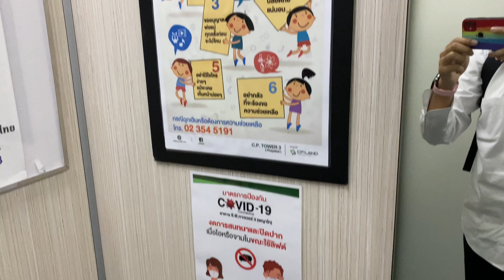R01 | C.P. Tower 3 Phayathai, Bangkok | Mitsubishi Traction Elevators | Tower A, Low Zone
They are original Tower A low zone elevators, which not only Tower A, but also other towers.

방콕 CP 타워 3 파야타이 미쓰비시 엘리베이터

ลิฟต์มิตซูบิชิที่อาคาร ซี.พี. ทาวเวอร์ 3 พญาไท จังหวัดกรุงเทพมหานคร | อาคาร A ฝั่ง Low Zone

Area : Phayathai, Bangkok
Capacity : 17 Persons / 1150 Kg.
Floor stop : 1, M, 2-7
Taken date : December 3, 2021